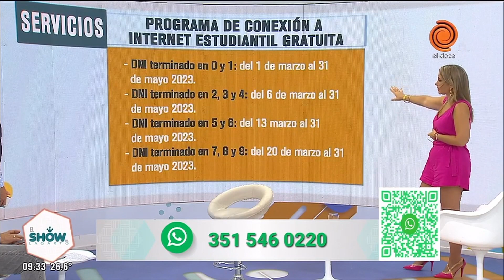🌄Pronóstico del clima en Córdoba 6 de marzo de 2023☀Cronograma de pagos🌅clima Córdoba